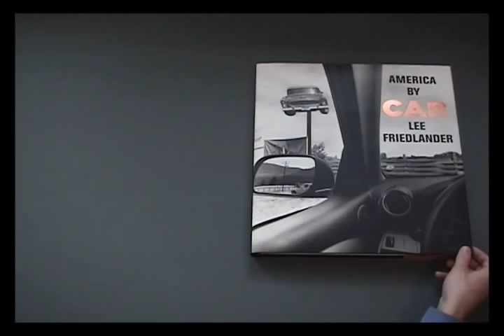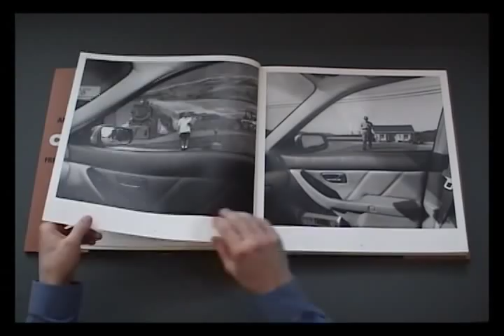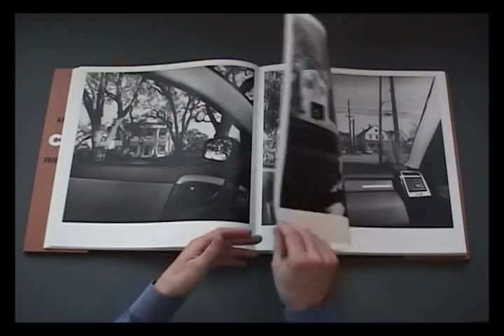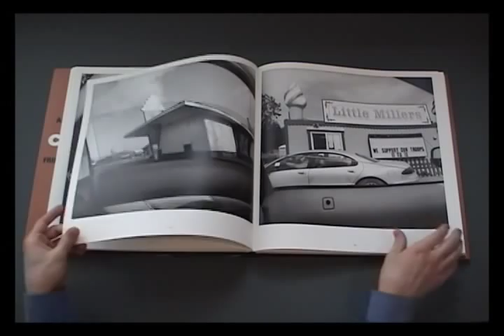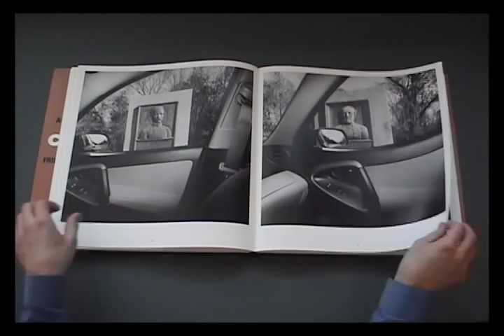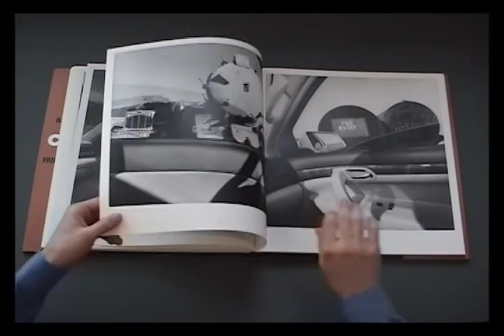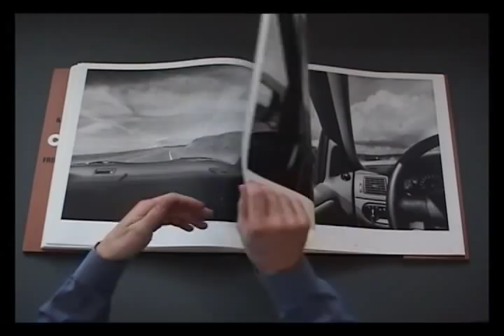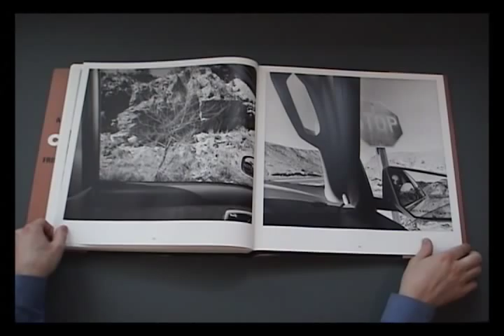Lee Friedlander: America by Car (D.A.P./Fraenkel, 2010)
Lee Friedlander: America by Car

Published by D.A.P./Fraenkel

Enduring icons of American culture, the car and the highway remain vital as auguries of adventure and discovery, and a means by which to take in the country's vast scale. Lee Friedlander is the first photographer to make the car an actual "form" for making photographs. Driving across most of the country's 50 states in an ordinary rental car, Friedlander applied the brilliantly simple conceit of deploying the sideview mirror, rearview mirror, the windshield and the side windows as a picture frame within which to record the country's eccentricities and obsessions at the turn of the century. This method allows for fascinating effects in foreshortening, and wonderfully telling juxtapositions in which steering wheels, dashboards and leatherette bump up against roadside bars, motels, churches, monuments, suspension bridges, landscapes and often Friedlander's own image, via sideview mirror shots. Presented in the square crop format that has dominated his look in recent series, and taken over the past decade, the nearly 200 images in America by Car are easily among Friedlander's finest, full of virtuoso touch and clarity, while also revisiting themes from older bodies of work (Friedlander occasionally used aspects of automotive architecture in photographs from the late 1960s and early 1970s). Never has America been photographed so penetratingly and ingeniously as in Friedlander's latest body of work. This edition of America by Car is limited to 1000 copies and is signed by Friedlander.

Shot by Emmy Catedral